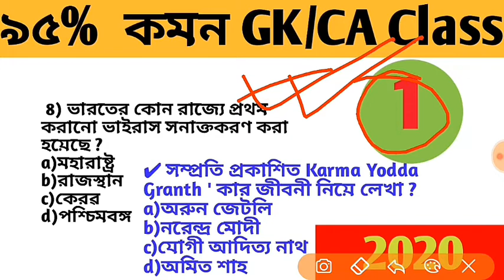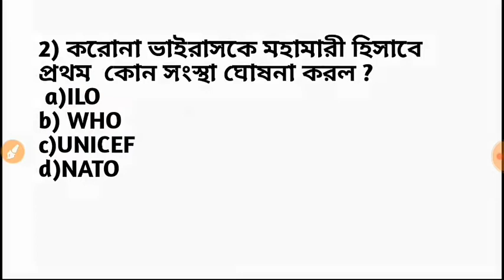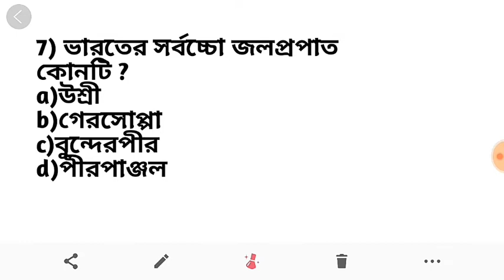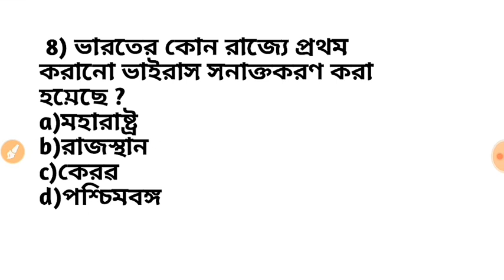95% কমন GK/CA Class 1 for rail,psc and all competitive exam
95% common GK/CA  Class 1 for rail,PAC and all competitive exam 2020
important current affairs question include in this video.
in this video cover most important general knowledge and West bengal geography and Indian geography ,history question answer